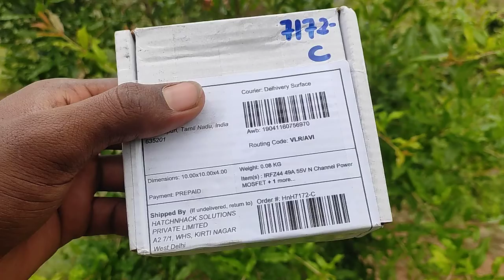Electronic components unboxing //mosfet, potentiometer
In this channel you can learn about the electrical and electronics in tamil.
you can gather knowledge about the electronics.

# electronics